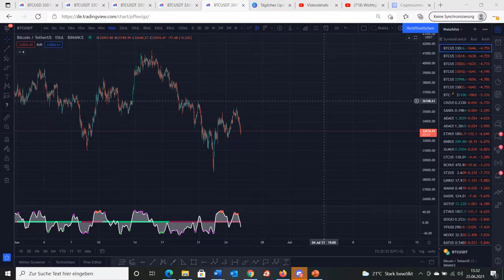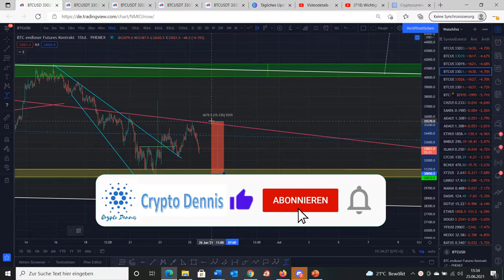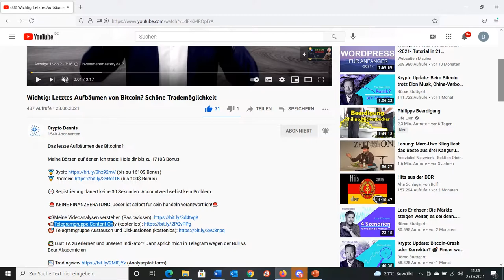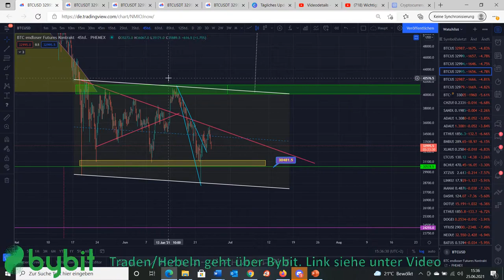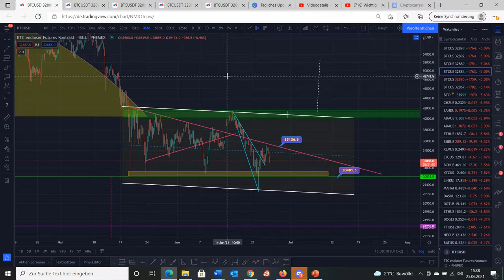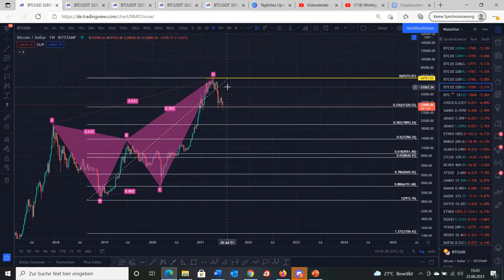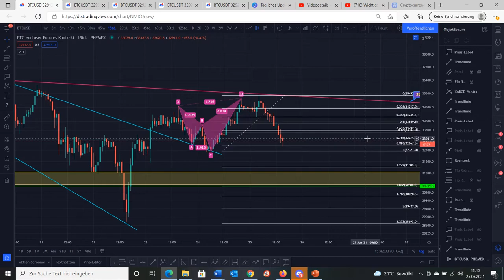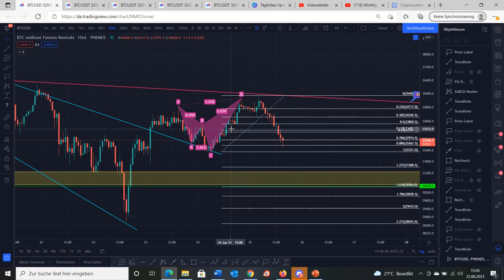💡 Bitcoin mit neuen Trendkanal und neuer schöner Trademöglichkeit 💡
Bitcoin mit neuem Trendkanal und eine neue schöne Trademöglichkeit

Euer Dennis